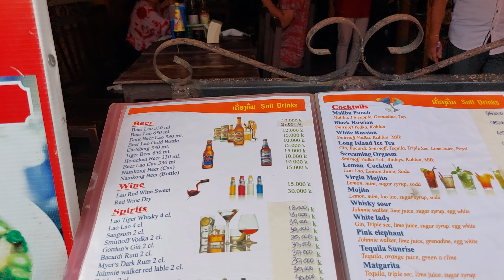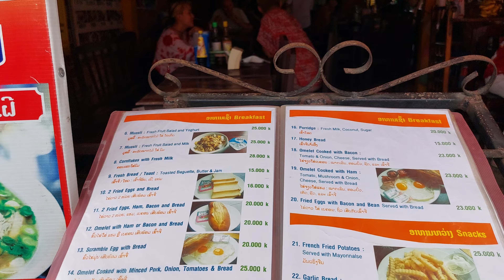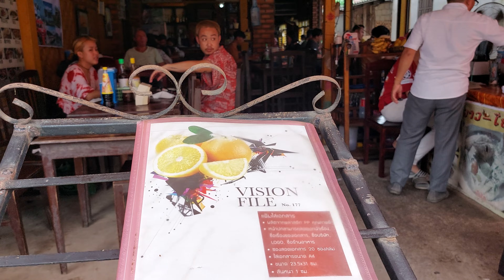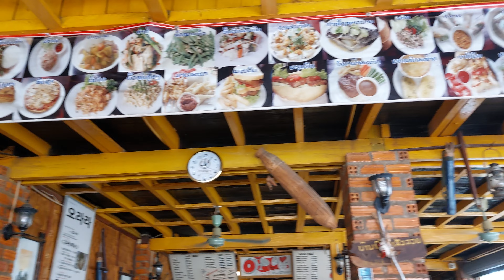City Center, Vang Vieng, Laos